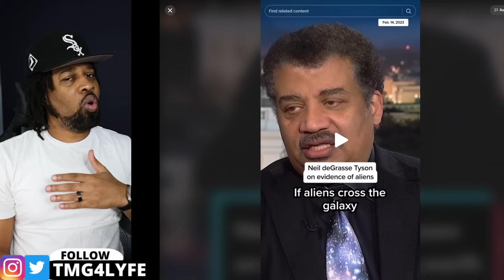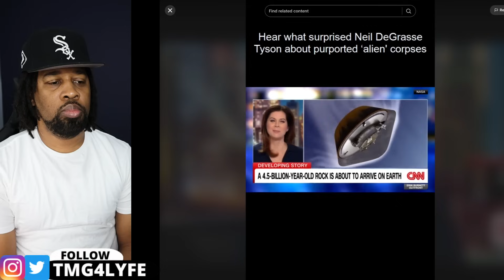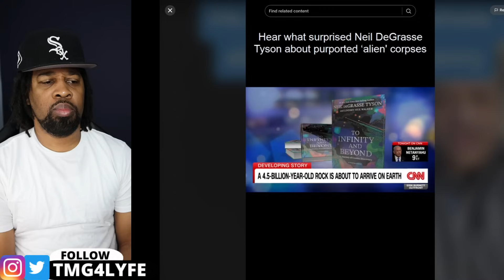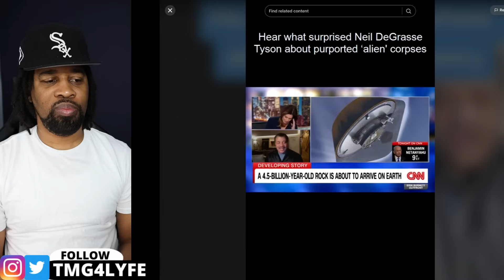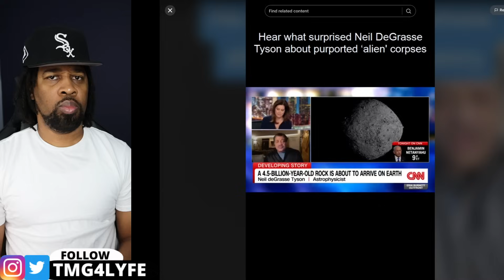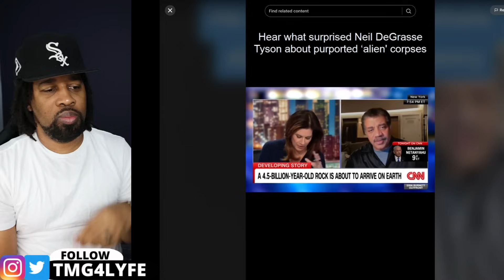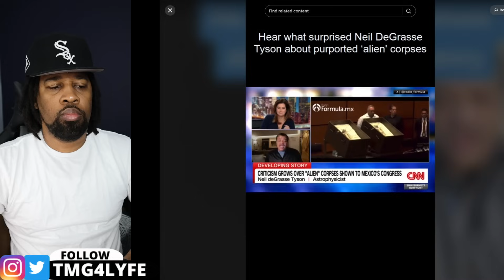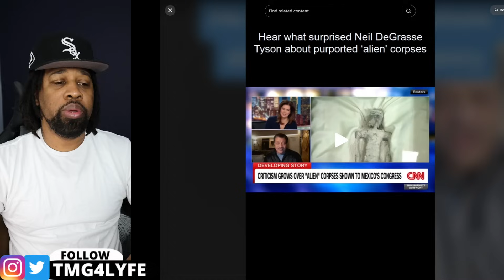26 Minutes Of Unbelievable Moments !